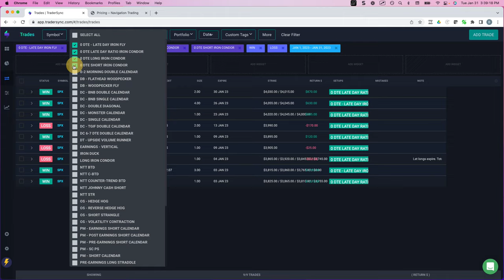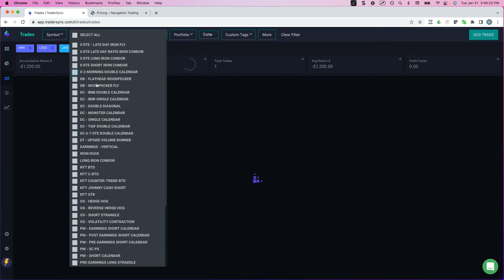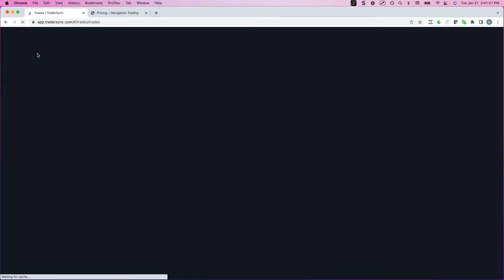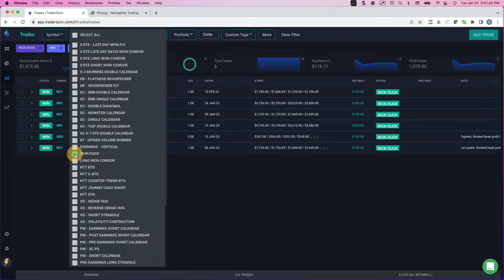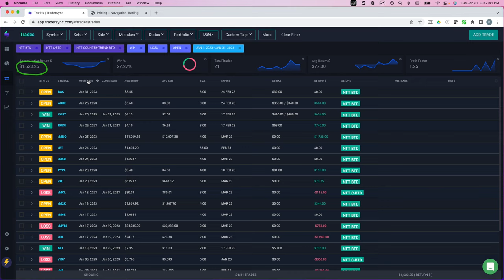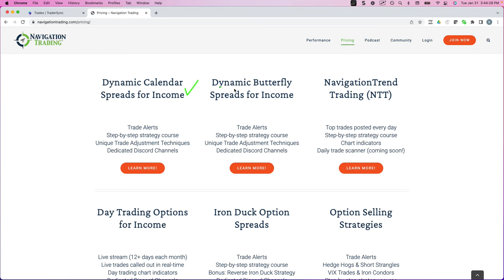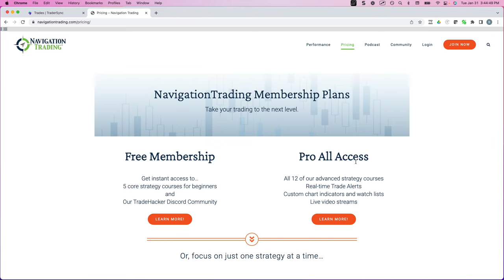Trade Results - January 2023 [NavigationTrading]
Happy Trading!

YouTube.com/navigationtrading
Facebook.com/navigationtrading